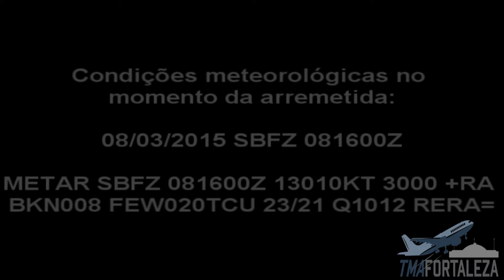[SBFZ/ FOR] Arremetida & Aproximação Final RWY13 ERJ-195AR PR-AYA Azul Linhas Aéreas 08/03/2015